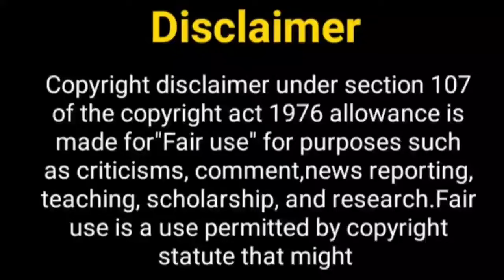नामकरण सीजन 2 जल्द ही......? Naamkaran Season 2 | Neil Avani | Zain Imam | Aditi Rathore | New Show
Hey Guys

Thos Khabar
naamkaran serial
naamkaran full episode
naamkaran romantic scene
zain imam
naamkaran status
naamkaran 2
zain imam new show
aditi rathore
naamkaran 2 promo
naamkaran season 4
naamkaran season 2
aditi rathore new show